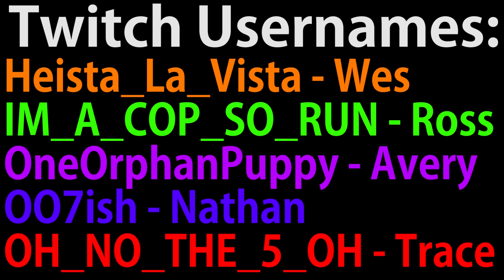Hiding With Alibi! Road To Copper - Rainbow Six Siege Funny Moments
This week the new season dropped and the new operators are hilarious!